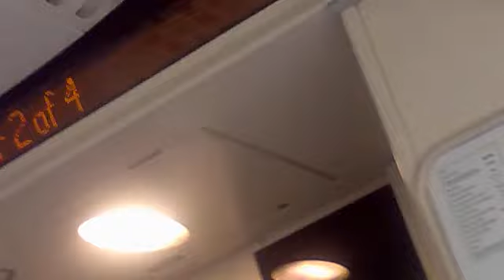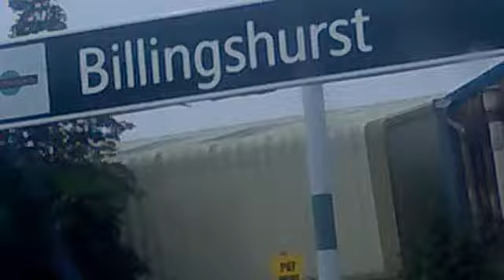Reciting Suratul-Yaa'siin.mp4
Video Clip Captured on Tuesday July 20th 2010, aboard the Southern Train enroute to Billingshurst, England.  In it , Bro. Yusufu Recites Surat Yaa'siin , as Bro. Lamin listens.  Enjoy !!!